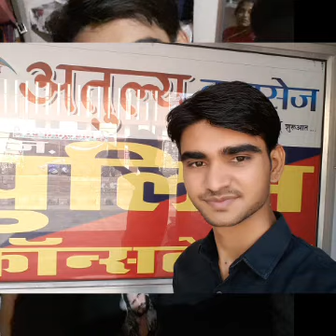Meena meena song